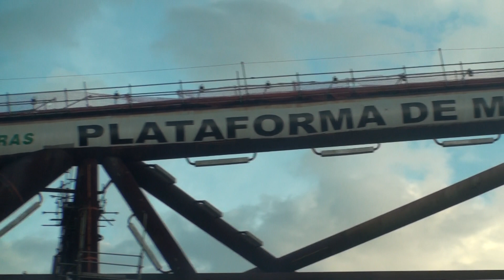Chegando a Niterói pela ponte — parte 1/2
Filmado da janela do Frescão, na Ponte Rio-Niterói. Inclui cenas da construção da plataforma de Mexilhão, da Petrobras.